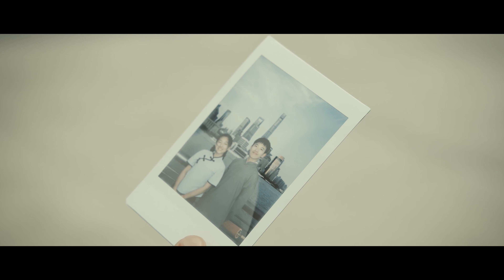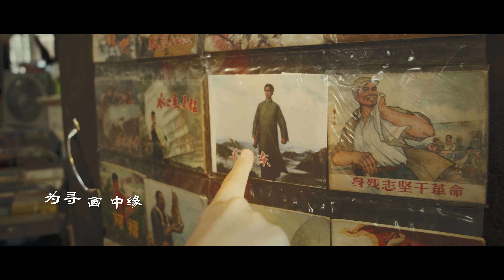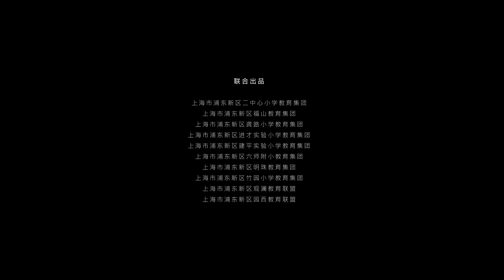Oil paper umbrella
We should value and respect our traditions.
The title tributes to President Mao's youth.